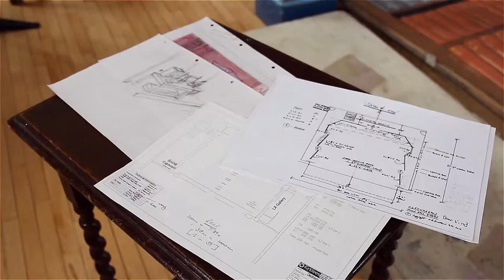The Heckmondwike Players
A promotional video for the Heckmondwike Players